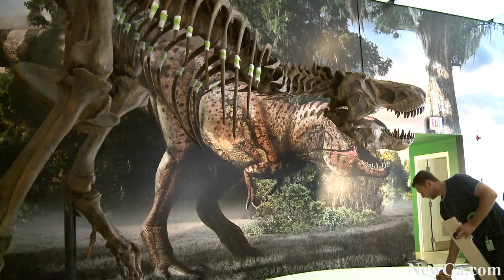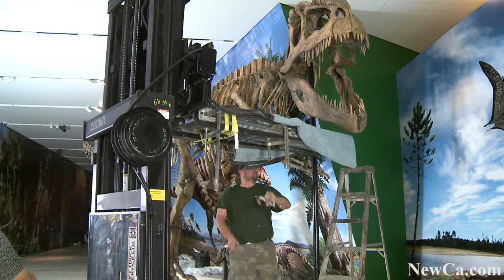🦕 Final Installation of Giganotosaurus & Tyrannosaurus Rex @ the ROM Ultimate Dinosaurs Ex 2012 (HD)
Meet the Fierce Carnivores of Ultimate Dinosaurs: Final Installation of Giganotosaurus and Tyrannosaurus Rex, two of the largest land predators that ever lived, at the Royal Ontario Museum Toronto.  Witness the final installation of Giganotosaurus from South America and Tyrannosaurus rex from North America.

Want more stories? How about these:
• ✈️Rob “Scratch” Mitchell and the T-33 Over Lake Ontario @ the Air Show 2023 ✈️Live Sounds! (4K HDR
• ✈️ Gordon Price in his prototype YAK 50 at the Canadian International Air Show 2022 (4K HDR)

and many more from Toronto Museum, Galleries, History Shows and other places and events.